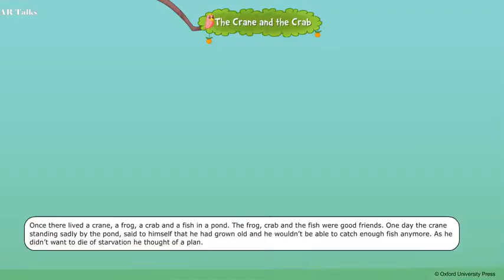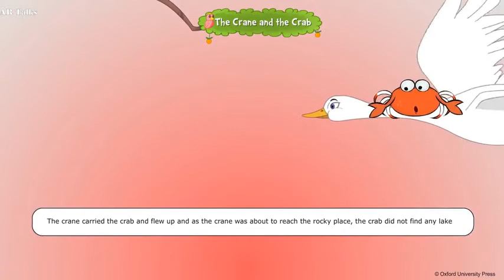The Crane and the Crab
Short Description

This story is included as a chapter in school syllabus (Grade 3) as well.

We feel this Moral story has a really important message to share with us.

This is a story of an intelligent Crane tries to trap fishes, How Crab helps fishes from that, let us see in the video end what happens.

Moral: Don't blindly believe anyone in life.

2. Put this following in your video description